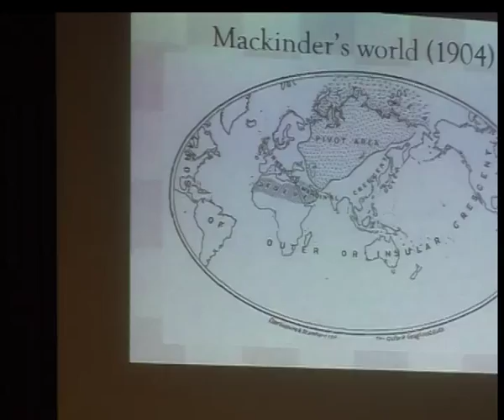session two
"CONFERENCE ON SIMLA CONVENTION AFTER A HUNDRED YEARS" Organized by India Internation Centre in coordination with Tibet Policy Institute